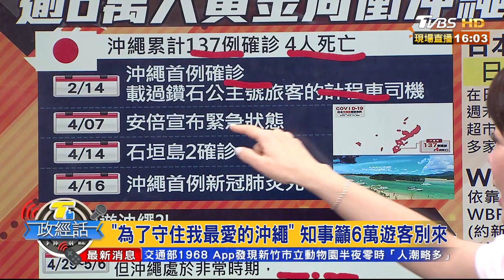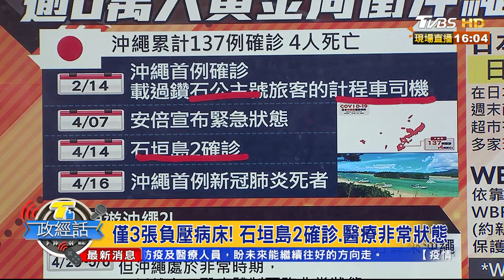黃金周最長放12天 地方祭邊祭管制籲待在家 T台政經話 20200428 (1/7)